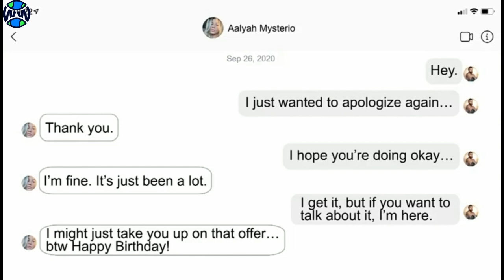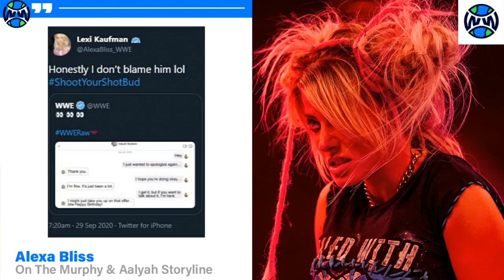Peyton Royce DISAPPEARS From WWE! (Alexa Bliss DELETES Tweets Supporting Aalyah & Murphy)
Peyton Royce disappears from WWE! Alexa Bliss deletes tweets supporting Aalyah and Murphy

Peyton Royce and Billie Kay have disappeared from WWE Raw. Wrestling news around Peyton Royce and Billie Kay have been everywhere. Peyton Royce and Billie Kay were supposed to breakup, but WWE hinted at The Iconics already getting back together. Peyton Royce has now disappeared causing rumors to go around about Peyton Royce

Aalyah Mysterio and Murphy is becoming the most popular storyline. Rey Mysterio’s Daughter, Aalyah Mysterio, has been texting and DMing Murphy. Aalyah and Murphy’s text were revealed by Seth Rollins on Raw. Aalyah also helped Murphy. Alexa Bliss reacted to Aalyah and Murphy’s relationship on twitter, but Alexa Bliss was met with a lot of heat for her tweets on Aalyah and Murphy

My Channel, WrestlingWorldCC, covers the sport of professional wrestling through original informative and educational video commentary coverage of wrestling news - including all WWE (world wrestling entertainment) shows ( WWE Raw & WWE SmackDown), WWE PPVs (such as Clash Of Champions, WrestleMania, SummerSlam) My original content on Wrestling News is worked on for multiple days and takes 4-5 days to complete a video. I create my own original wrestling related scripts, my own wrestling related voiceover commentary, and overall production for my original creative content all about Wrestling news.